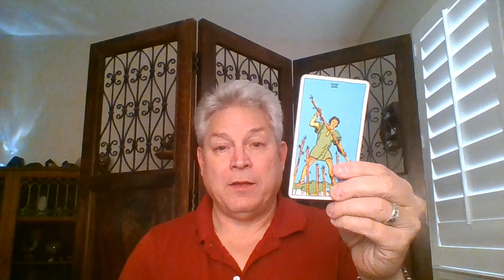Mar-a-lago subpoenas - Will Jack Smith find a Pot of Gold at the end of this Rainbow?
Tonight we ask Spirit about the subpoenas issued by the DOJ to members of Trump's inner circle and to members of the staff at Mar-a-lago.  Will these subpoenas produce information that will aid in the investigation and prosecution of any wrongdoers involved in the Classified Documents case as it pertains to Donald Trump?